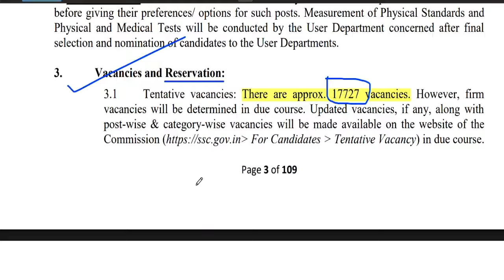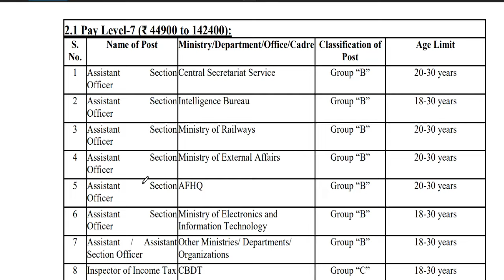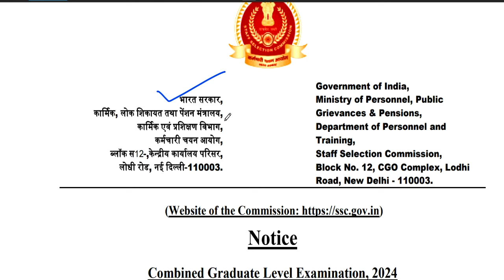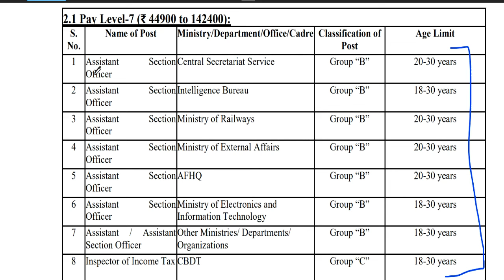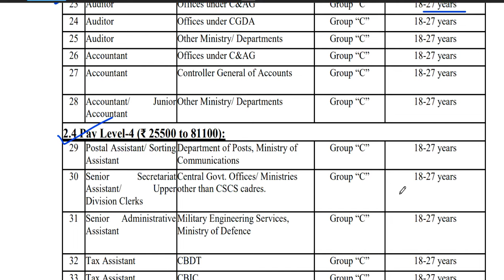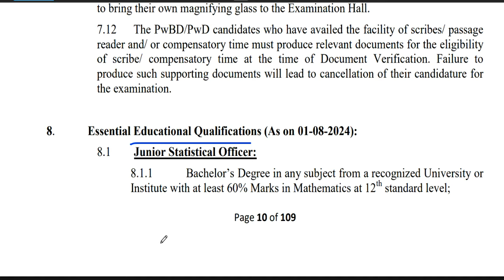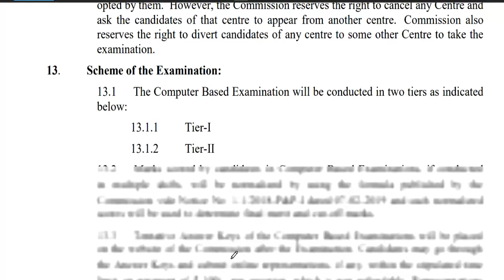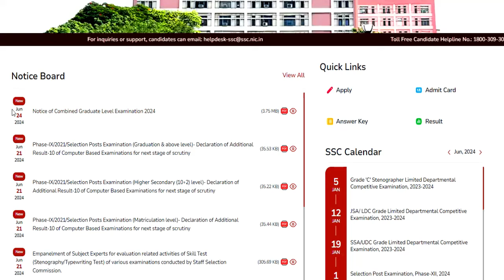CENTRAL GOVT PERMANENT VACANCY 2024 | 17727 VACANCY | SALARY- 65000 PER MONTH | ANY GRADUATE APPLY